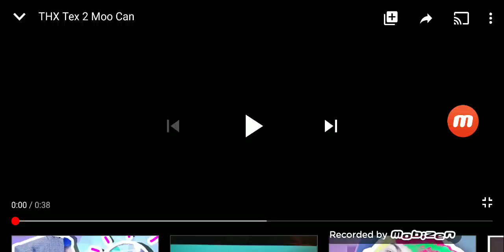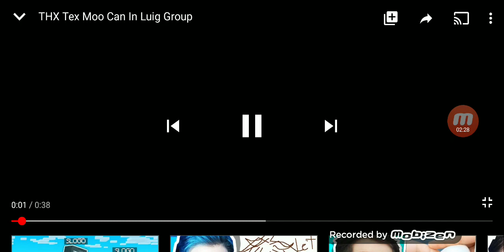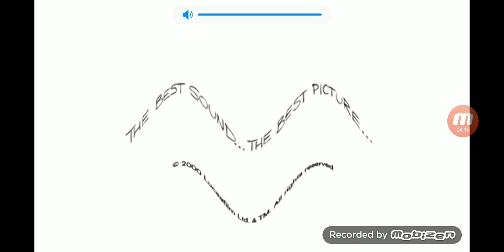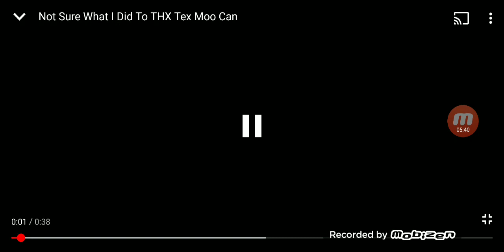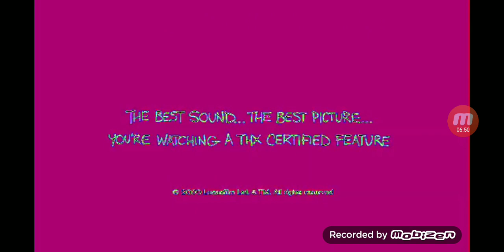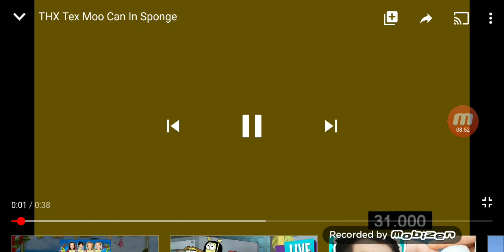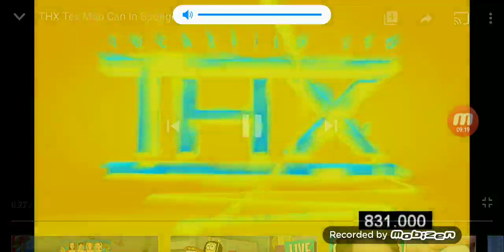THX TEX 2 EFFECTS